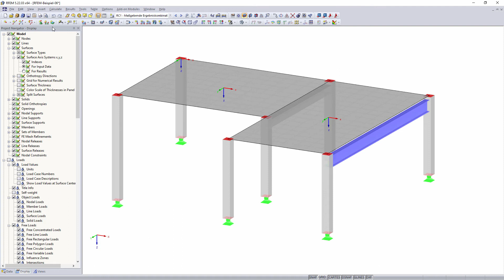[EN] FAQ 001456 | What languages are available in Dlubal Software programs?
Question:
What languages are available in Dlubal Software programs?

Answer:
The user interfaces of the program families RFEM, RSTAB, and RX‑TIMBER are available in the following languages:

German
English
English (USA)
French
Spanish
Italian
Portuguese
Dutch
Russian
Czech
Polish
Chinese

Use the menu Options → Program Options to change the language in the "Program" tab of the Program Options dialog box (see the image).

All language packages are already included in the programs.

The language setting in the printout report is independent of the language set for the user interface. The following languages are available for the printout: English (USA), English, German, French, Italian, Spanish, Russian, Czech, Polish, Hungarian, Slovak, Portuguese, Dutch, and Chinese. You can change the language by selecting Settings → Language in the printout report.

It is also possible to create a separate language for the printout report using a translation table.